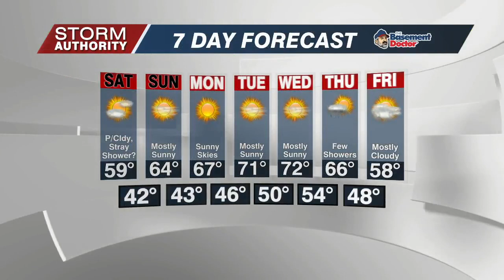Friday Noon Forecast 10/15